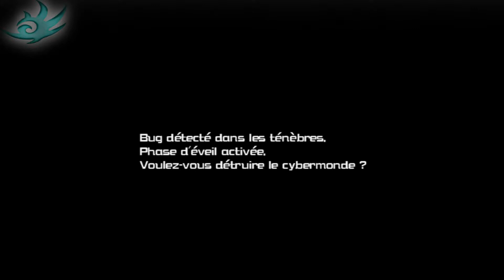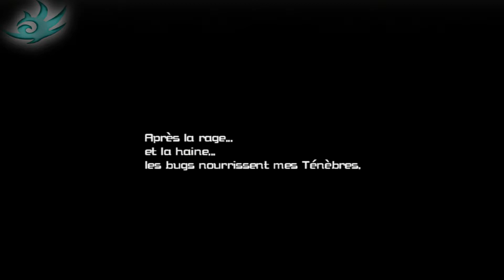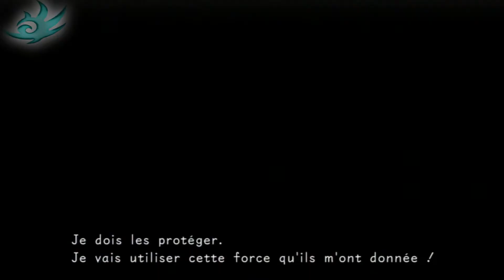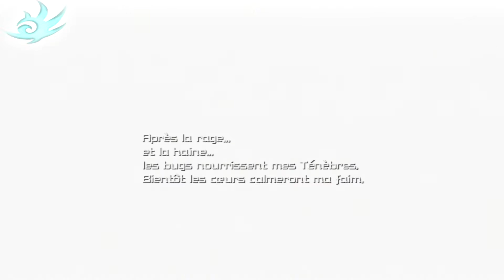Let's See Kingdom Hearts Re:Coded [Episode 5] - Vaincre ses Démons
Alors que Sora parvient enfin à arriver à bout des bugs, il doit affronter ses propres démons pour enfin aider le Roi et ses amis à quitter ce monde virtuel, mais l'aventure n'est pas encore terminée ...